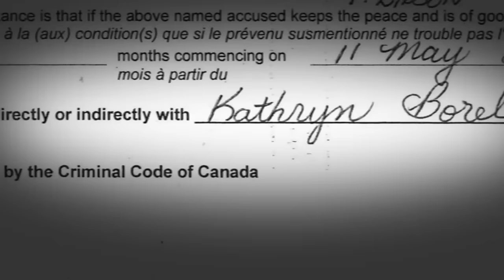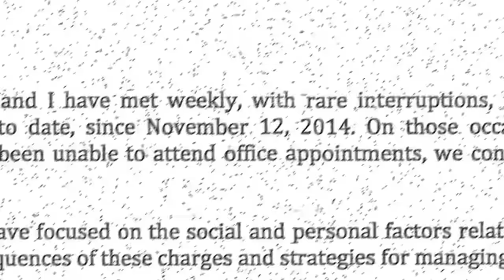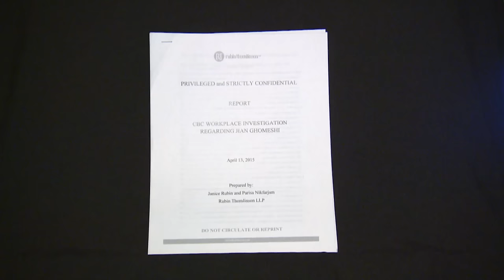Jian Ghomeshi apologizes, Crown drops sex assault charge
Jian Ghomeshi walked out of court a free man today, after the Crown dropped the sexual assault charge brought by a former CBC employee.